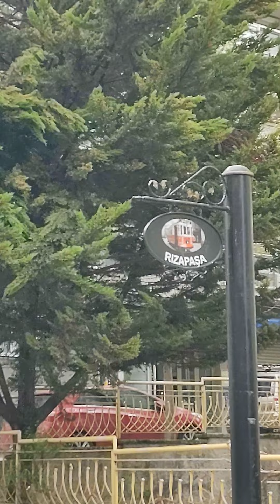Early day break at the Bosporus 2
Walking awakening streets in Moda, Istanbul by ROCK & ROLL PREACHER